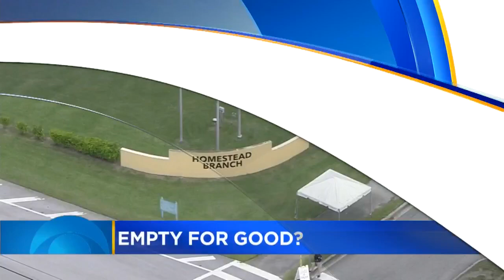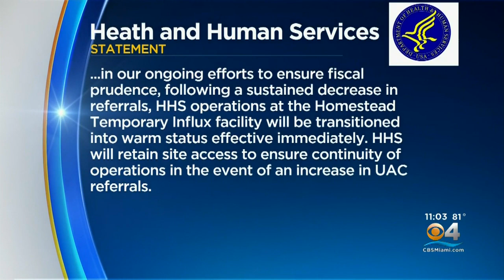Homestead Migrant Detention Facility Shutting Down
The U.S. Department of Health and Human Services said Monday that it has now reduced bed capacity from 1,200 to zero. About 2,000 workers were being let go.